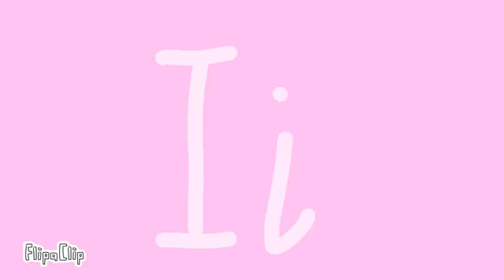əˈnəðɝ fænmed ˈɫæŋɡwədʒ